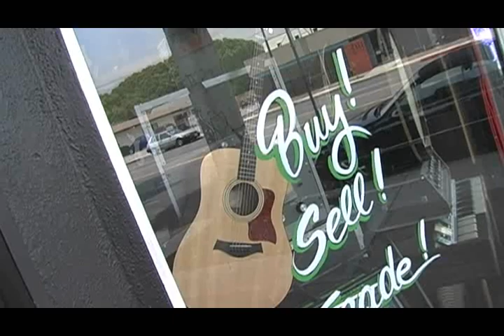Brooke White Music Video "Free" (c) 2007 NMRG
Brooke White shines in this 2007 cute indie music video "Free" from her debut CD "Songs From the Attic"
pre- American Idol. Produced by Tim Simms / NMRG. Directed by Braden Barty / Wireworks.